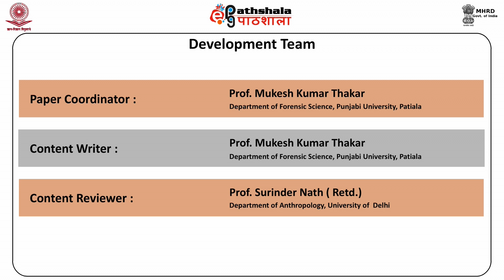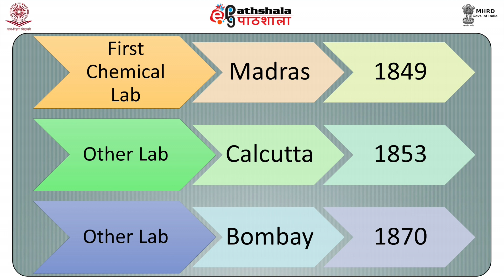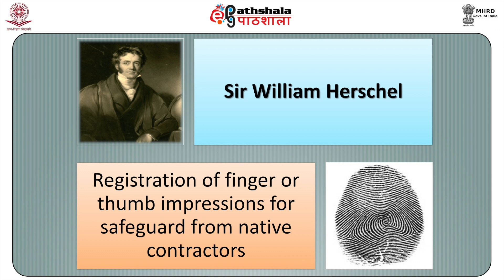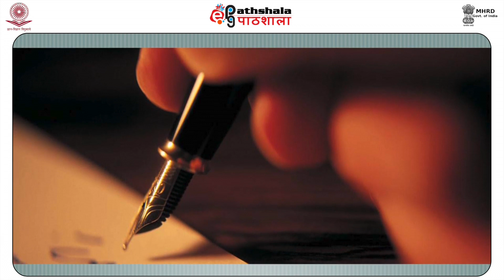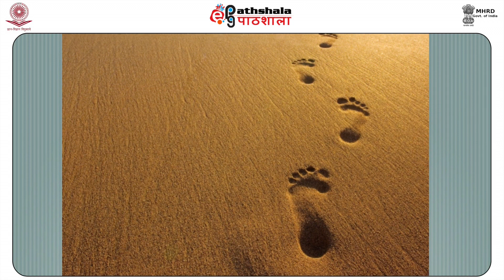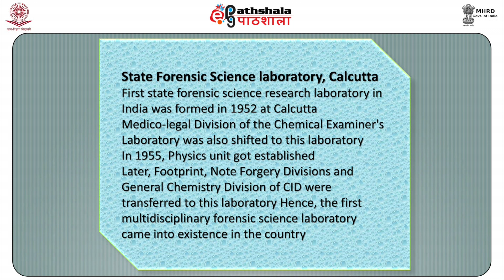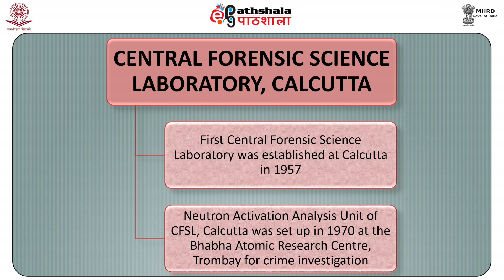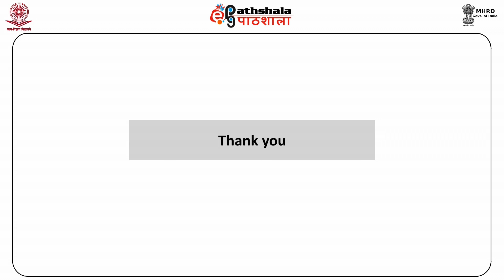M-04. Development of Forensic Science in India: A Historical Perspective (I)